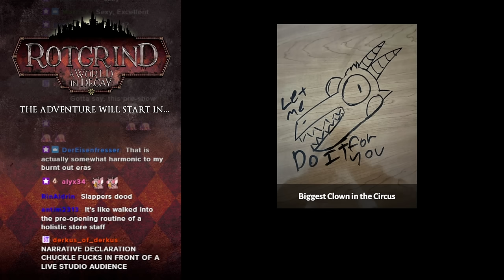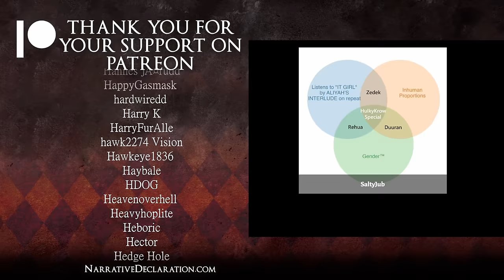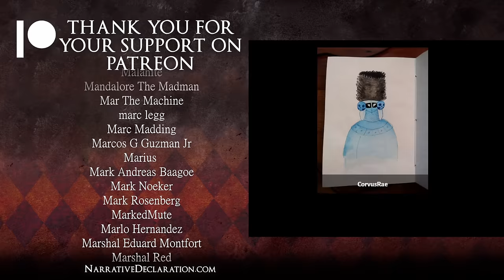It's No Shopping Manor | Rotgrind S3 E12 | Pathfinder Second Edition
If you love Dungeons & Dragons or Pathfinder, you'll love this!